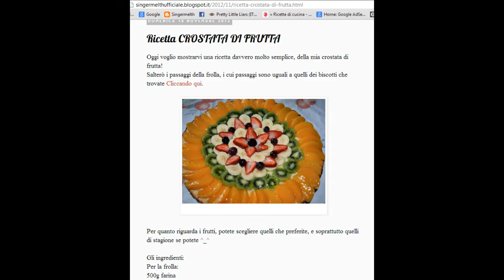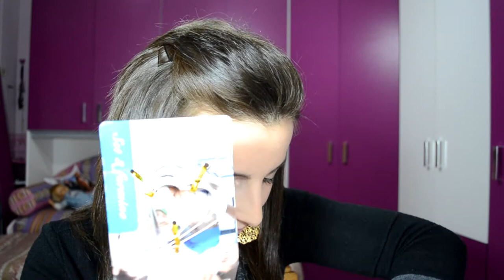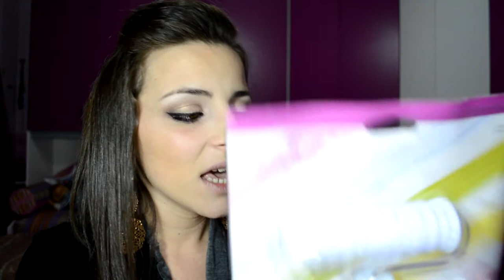ATTREZZI PER PASTA DI ZUCCHERO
Visitate il mio blog, ci sono tante altre ricette!

Se vorreste anche voi gli stampini contattami via email ^_^